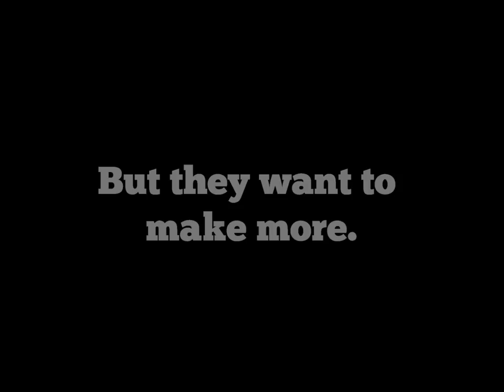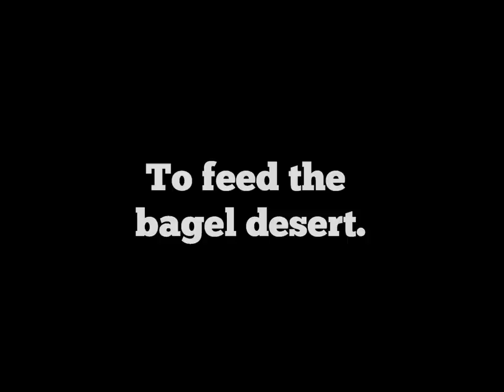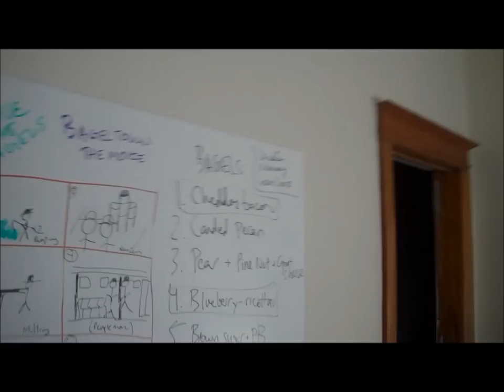Save the Bagels!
Help us raise money to bring bagels to the City of Detroit!

The bagel is an extinct species in Detroit.  There is not one bagel bakery in the city.  We, the Newman brothers, hope to change this by expanding our bagel business from our home kitchen into a real brick-and-mortar location.